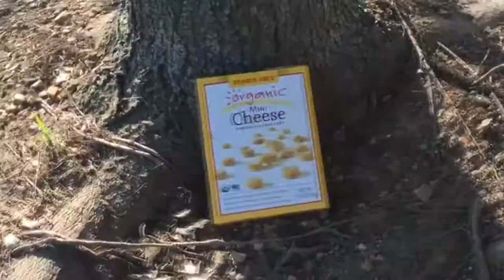Catalyst Announcements 10/3/19 - Survival Guy